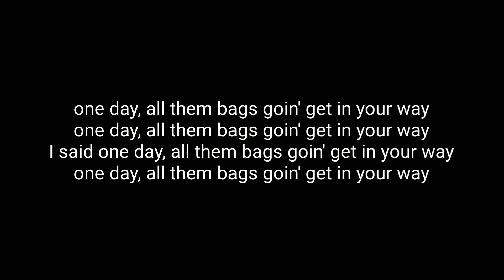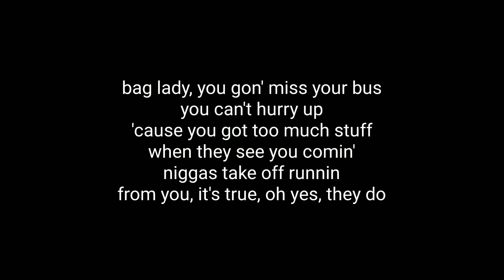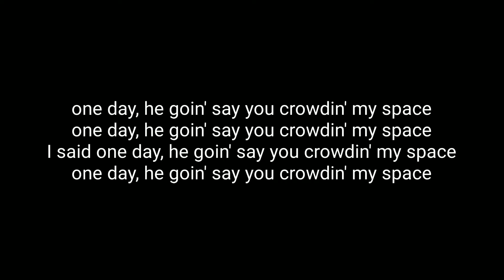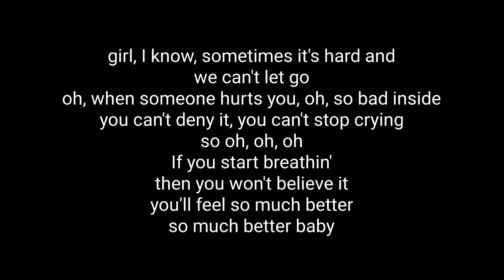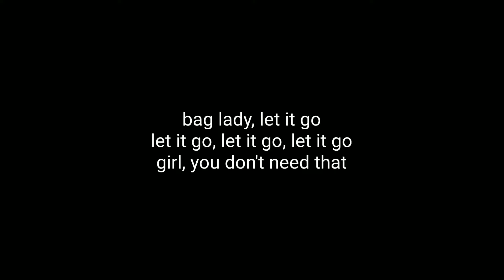Erykah Badu - Bag Lady (Lyrics)